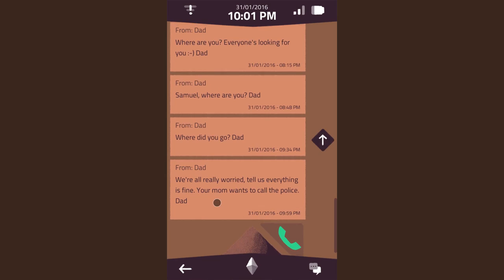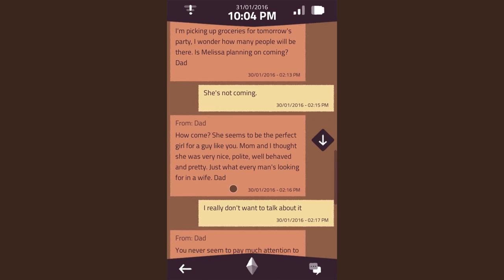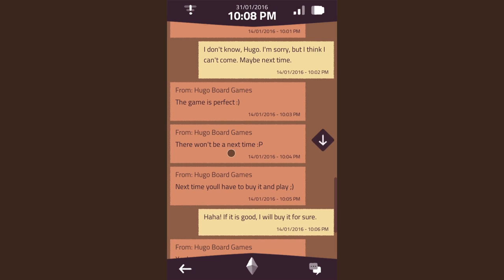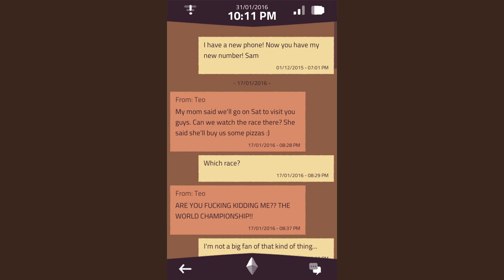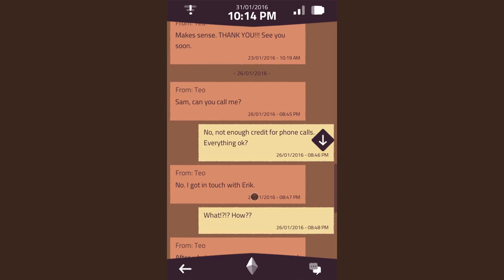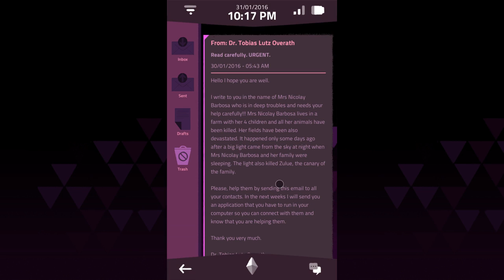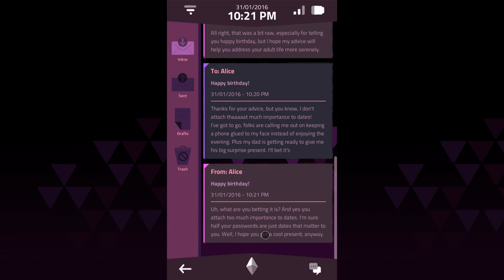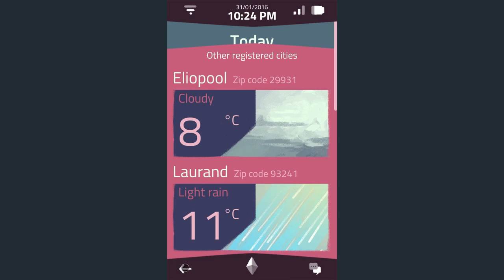Let's Play A Normal Lost Phone (1): What secrets lie in your phone?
Another phone-crawling narrative game a la Sara Is Missing and Replica with LGBT themes.

Check out the gaming and recording gear I use MobileGames LGBT .